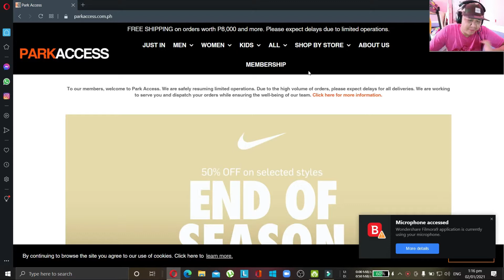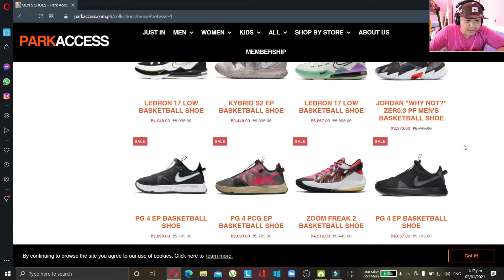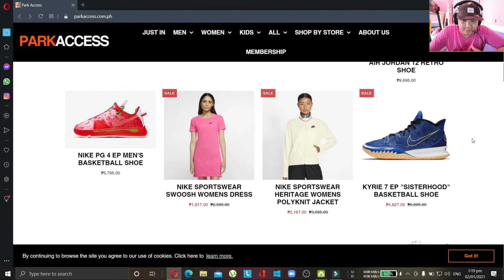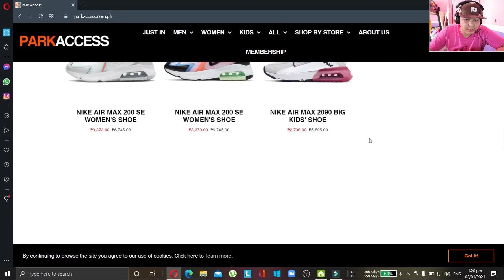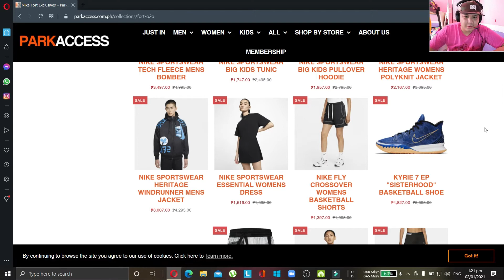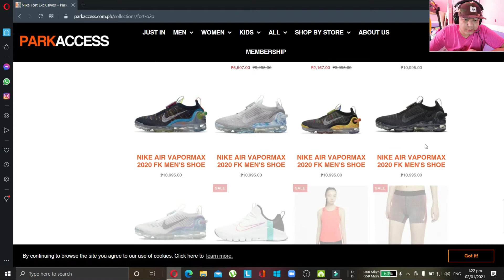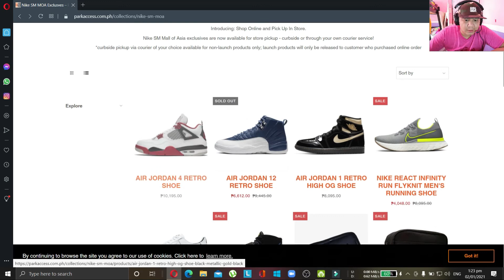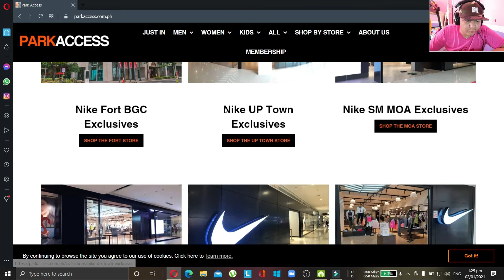NIKE PARKACCESS END OF SEASON SALE UPDATE 50% OFF ON SELECTED ITEMS JANUARY 2 - 17, 2021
NEW YEAR SALE SALUBONG NG NIKE PARKACCESS BILI NA
100% LEGIT PO MGA SNEAKERS